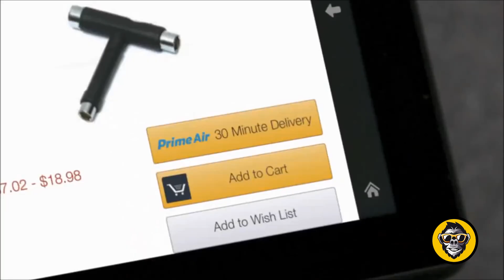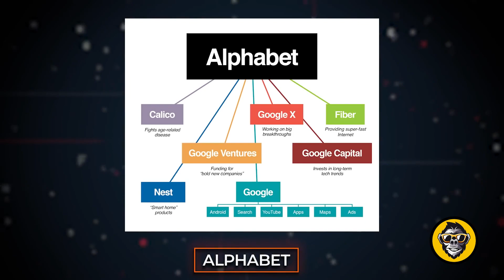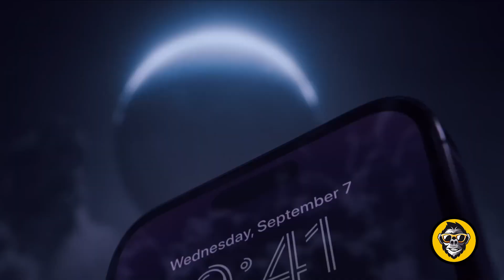The 5 Richest Companies in The World - Geek Giggles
Let's take a closer look at the top 5 highest-earning companies of 2023

1:...Apple is one of the world's most valuable companies and generates billions of dollars in annual revenue. In the fiscal year 2023, Apple reported a total revenue of three trillion fifty billion dollars😱. The company holds a significant market share and maintains high levels of profitability, positioning it as a leader in the technology industry.

2:...Microsoft is an American technology company that generates billions of dollars in annual revenue. In the fiscal year 2023, Microsoft reported a total revenue of two trillion five hundred thirty-two billion dollars😱. The company operates in software, cloud services, gaming, and hardware sectors, and is well-known for its products such as the Windows operating system, Office suite, Azure cloud platform, and Xbox gaming console.

3:...Saudi Aramco is the world's largest energy company based in Saudi Arabia and generates billions of dollars in annual revenue. In 2023, Aramco reported a net income of two trillion eighty billion dollars😱. The company focuses on oil and gas exploration, production, refining, and distribution activities, and holds a global leadership position in the energy sector.

4:...Alphabet is an American technology holding company and the parent company of Google, generating billions of dollars in annual revenue. In the fiscal year 2023, Alphabet reported a total revenue of one trillion five hundred twenty-seven billion dollars😱. The company operates in various areas, including search engine services, advertising, cloud computing (Google Cloud), artificial intelligence, and autonomous vehicle technologies. Alphabet is one of the most valuable companies in the world.

5:...Amazon is an American e-commerce and technology company that generates billions of dollars in annual revenue. In the fiscal year 2023, Amazon reported a total revenue of ne trillion three hundred thirty-seven billion dollars😱. The company operates in various sectors, including online retail sales, cloud computing services (Amazon Web Services), digital content and streaming (Amazon Prime Video), and artificial intelligence (Alexa). Amazon is one of the largest and most recognized companies in the world.